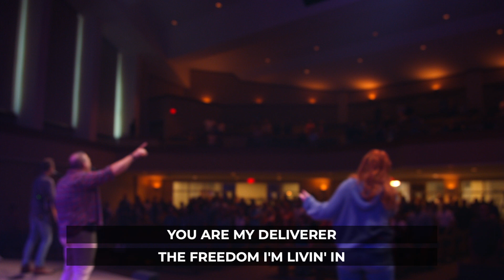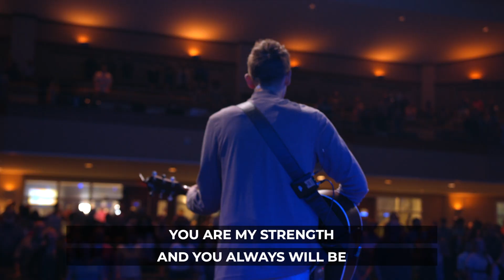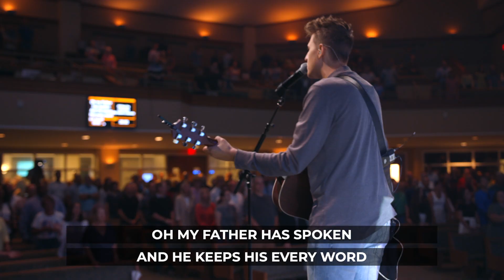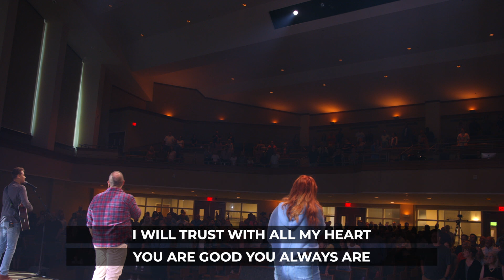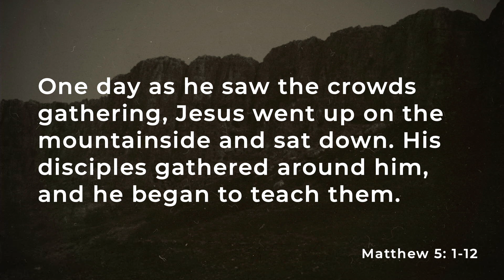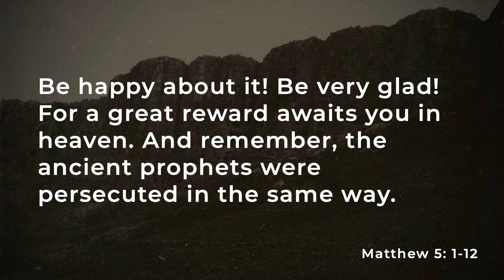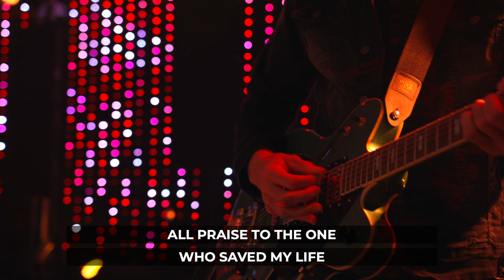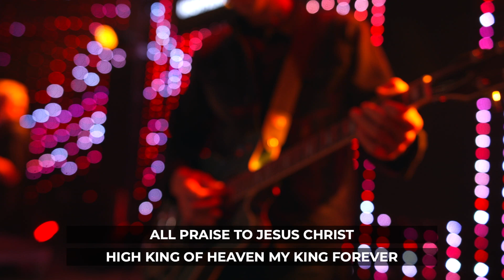09/10/23 Sunday Worship - Yeshua Nasraya: Blessed?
00:00 Announcements + Hosting
03:16 Song // Let The Redeemed
06:50 Song // Evidence
10:42 Offering
15:12 Song // Morning By Morning
19:24 Scripture + Welcome
21:38 Sermon
57:07 Song // My King Forever

To join in our online community and comment in real-time head over

CCLI:1430484